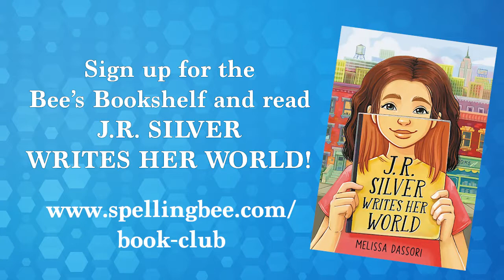Bee's Bookshelf: August 2022 Author Spotlight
It's the fifth birthday of the Bee's Bookshelf! The August selection for the official book club of the Scripps National Spelling Bee is J.R. SILVER WRITES HER WORLD by Melissa Dassori. The author gave a brief synopsis of her book and shared a few of her favorite words found in the book.

to sign up for the Bee's Bookshelf and receive book resources like spelling lists, enter giveaways and more.